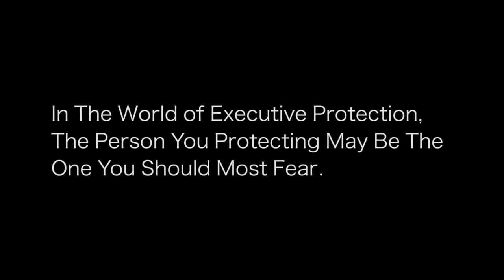EP / Executive Protection (2015) Официальный трейлер